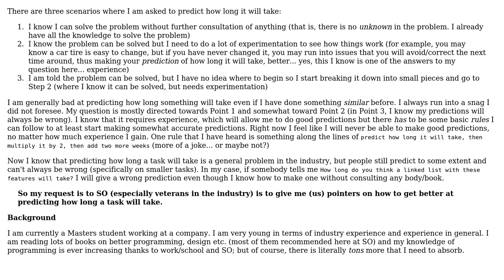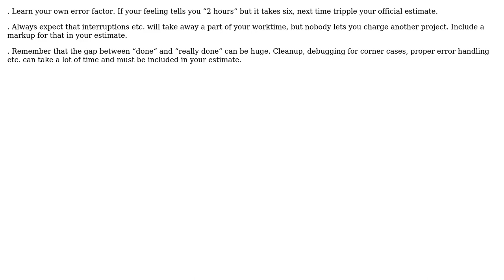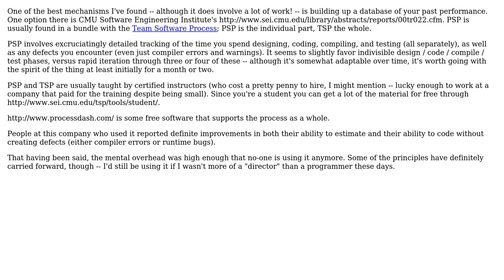Software Engineering: How do I predict the time it will take to complete a task? (4 Solutions!!)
Software Engineering: How do I predict the time it will take to complete a task?

With thanks & praise to God, and with thanks to the many people who have made this project possible! | Content (except music & images) licensed under CC BY-SA | Music | Images & others | With thanks to user user281377 user Samaursa user Rei Miyasaka user leander user Klaim and the Stack Exchange Network Trademarks are property of their respective owners. You are responsible for your own actions.